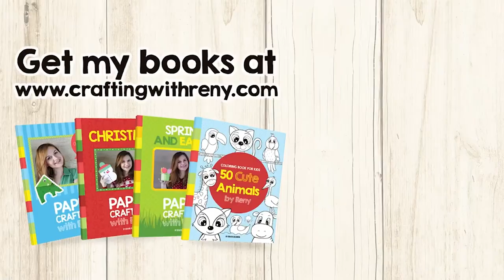Easy to make paper Snail! DIY Paper Craft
Easy to Make Paper Snail with mouth! Try this Paper Craft!